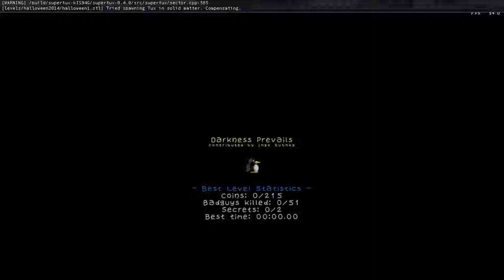SuperTux 0.4.0 Halloween 2014 speedrun (06:29)